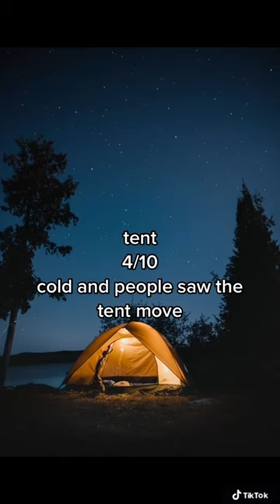Rating places I’ve done the deed 🤭